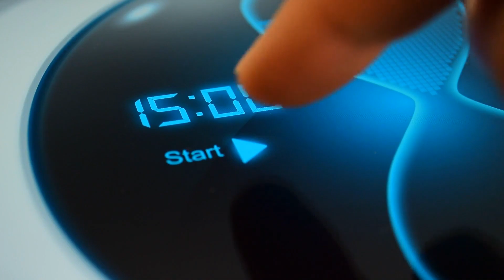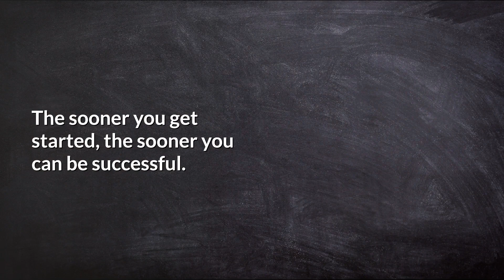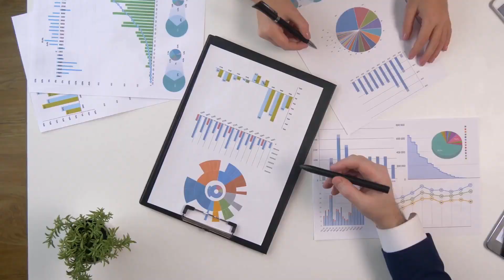Start Before You are Ready: To be successful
You have to start before you are ready. How long have you been waiting to begin pursuing your goal or dream? Most people are stuck in a perpetual mode of waiting. Everyone is waiting for the exact perfect moment to finally pull the trigger and get started. This is a huge mistake. The perfect time is right now.

Time is more important than timing. Avoid wasting time instead of focusing on getting the timing just right.

Consider these eight ideas to begin acting on your plans today:

One. You’ll never be ready. We love to stall. It’s in our nature. If you wait until you’re ready, you’ll still be waiting on your deathbed.

Timestamps
0:00 Intro
0:31 one
0:55 two
1:15 three
1:31 four
1:54 five
2:14 six
2:49 seven
3:06 eight